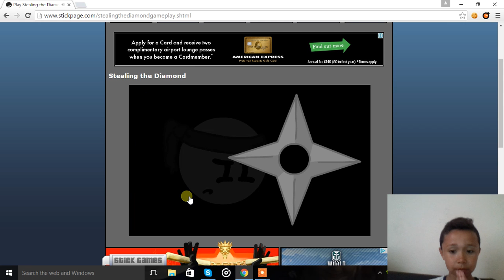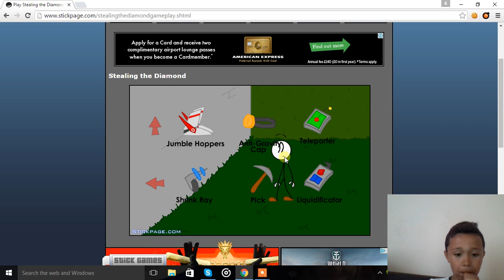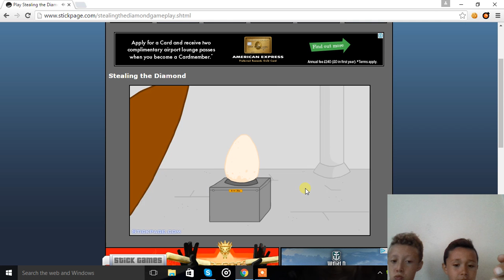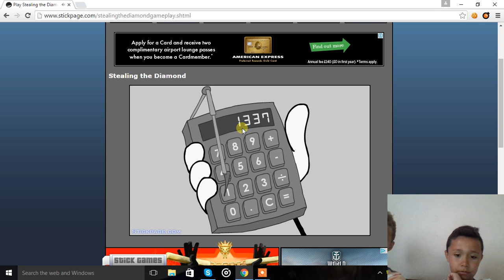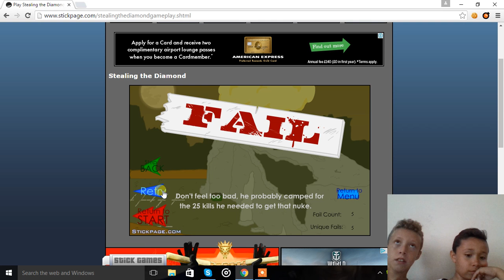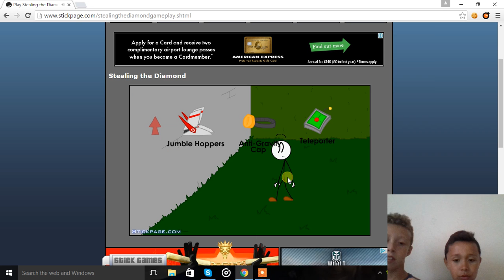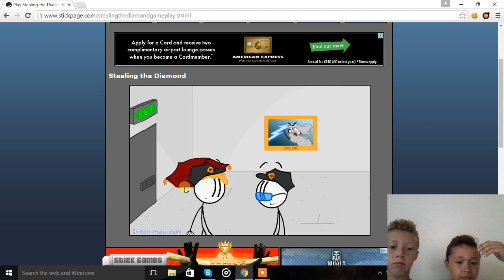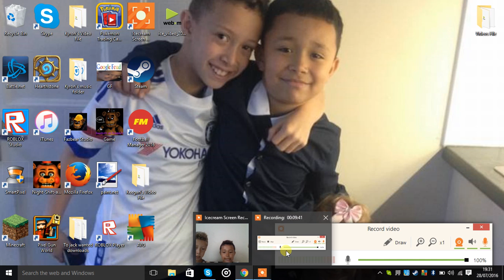STEALING THE DIAMOND IN STYLES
stealing a 12 million dollar worth diamond in different ways